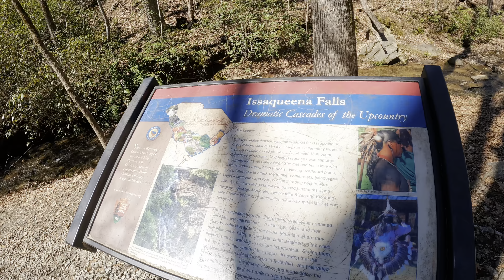Issaqueena Falls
Here’s a video of a Issaqueena Falls￼ located in Upstate SC. It’s a very short hike to the base of the falls. And make sure you bring your friend as some parts are a little dangerous and slippery especially after heavy rains￼. ￼